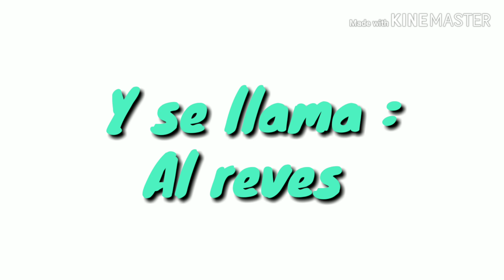Para ed00chan :3